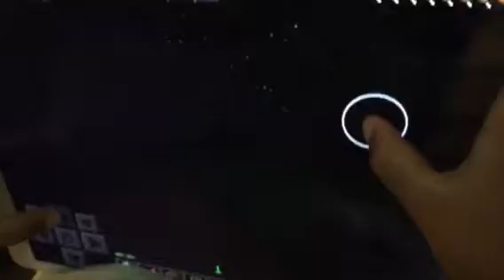My sister plays minecraft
No definition required